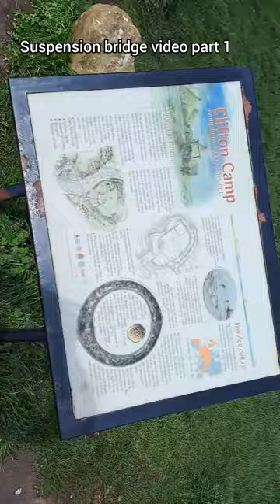video part 1/4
30/03/2024 Day 1 video part 1/4  Clifton suspension bridge
Uk Wales travelling trip Day 1 video part 1/4
2 place
1. Clifton suspension bridge,
2. Bannau Brycheiniog Brecon Beacons : Hill Station park